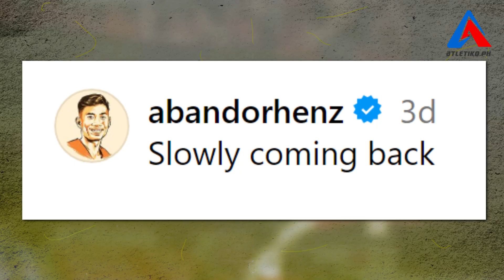Tim Cone HINDI SATISFIED sa Gilas! RHENZ ABANDO magbabalik na?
Bakit kaya hindi satisfied si Tim Cone sa performance ng Gilas Pilipinas kahit natambakan naman nila ang Hong Kong sa 2025 Fiba Asia Cup qualifiers? At Rhenz Abando, malapit na magbalik sa court?